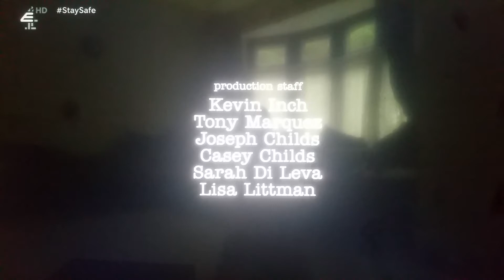Chuck Lorre Productions, #636/Warner Bros. Television (2019)